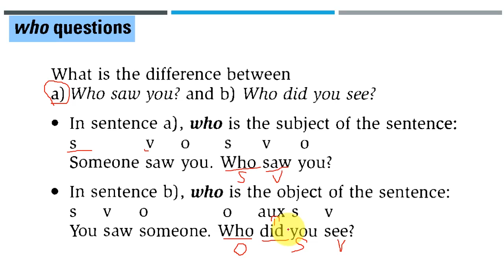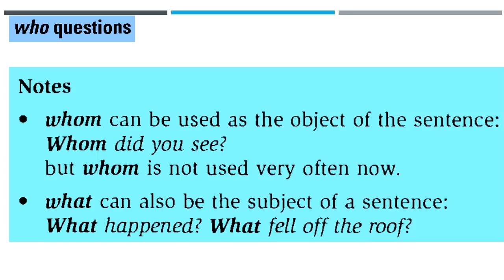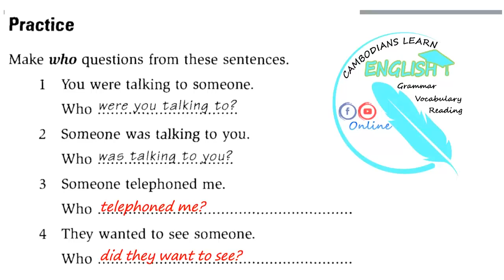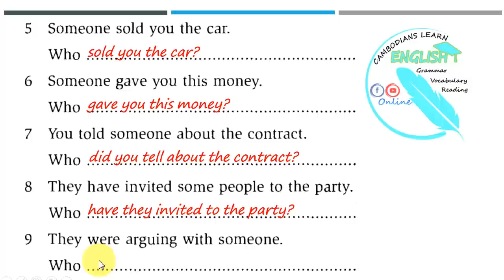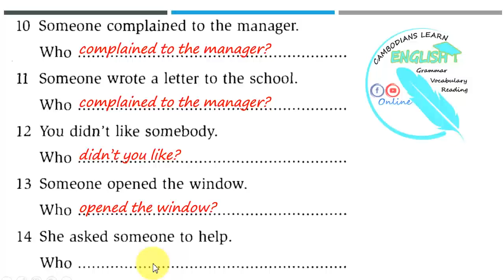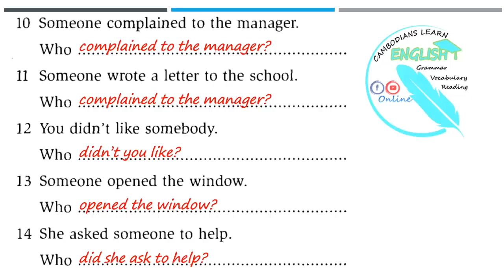Lesson 77: WHO question 😇 # Intermediate Level